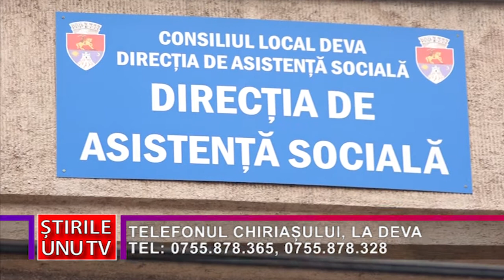TELEFONUL CHIRIAȘULUI, LA DEVA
Direcția de Asistență Socială Deva pune la dispoziția chiriașilor din
locuințele sociale și căminele aflate în administrarea instituției, două
numere de telefon la care aceștia pot semnala eventualele defecțiuni și
avarii produse la instalațiile, echipamentele și spațiile care constituie
părți comune ale imobilelor în care locuiesc. Numerele de telefon
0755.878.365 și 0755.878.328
…pot fi apelate în zilele lucrătoare, de luni – joi, între orele 8:00-16:30 și
vineri, între orele 8:00-14:00. În funcție de gravitatea problemelor
anunțate, intervențiile vor fi realizate de personalul specializat din cadrul
Biroului Administrare Exploatare Locuințe (BAEL) al Direcției de
Asistență Socială Deva sau de către reprezentanți ai firmelor de profil cu
care DAS Deva are încheiate contracte de prestări servicii.
Potrivit reprezentanților BAEL, în cazul producerii unor avarii
majore, echipele de intervenție vor acționa în cel mai scurt timp posibil